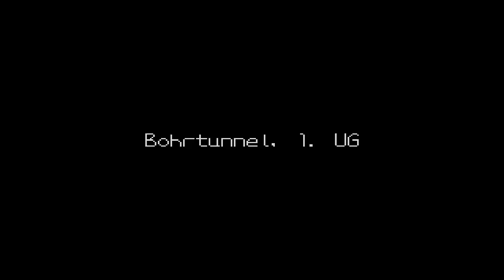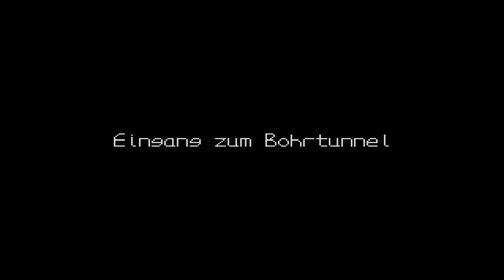Auf zum Bohrtunnel - Digimon World Part 4 [ PS1 / Pal Version / Bug frei / 100% / German]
★ ACHTUNG: Ich spiele zwar die Pal Version, jedoch wurde der Bug mit Ogremons Festung gepatcht und somit entfernt. ★

►Weiterempfehlen!